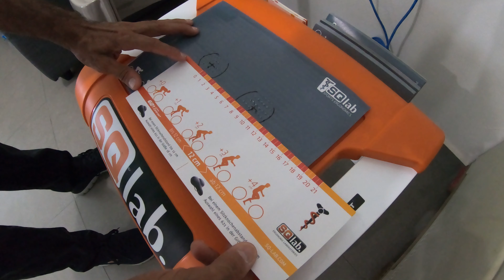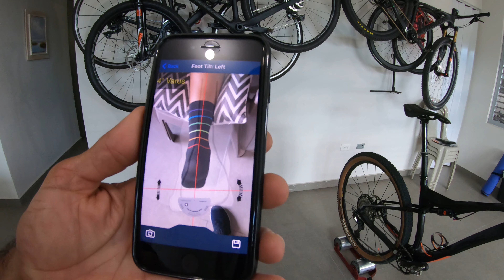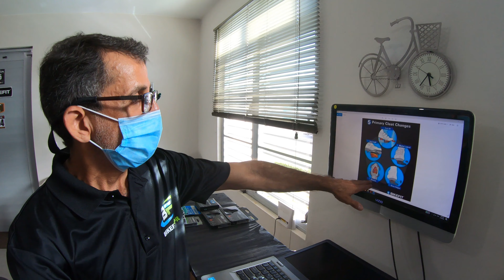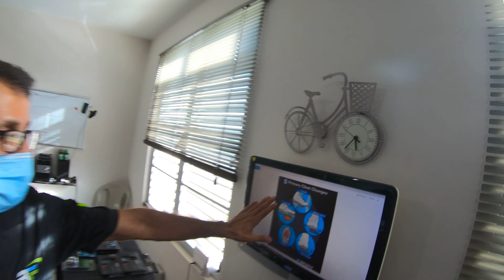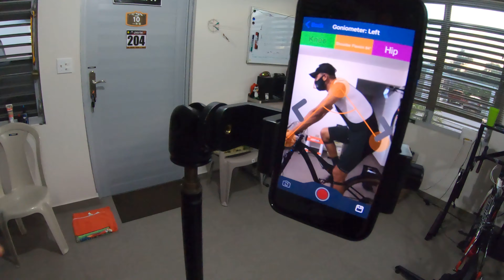😲 TENGO EL PIE VIRADO | Solucionado ✅ - Bike Fit Puerto Rico - Rafy Vega MTB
Desde que comencé a practicar el ciclismo he confrontado problemas con mi rodilla de derecha y creía que era una situación con la que tenía que vivir el resto de mi vida ya que tengo pie plano. Resulta que luego de una evaluación biomecánica mi pie derecho tiene una inclinación particular que provocaba a su vez mi molestia en la rodilla. Gracias a BikeFit Puerto Rico pude resolver mi problema y ya puedo disfrutar de lo que me apasiona sin molestias. No importa el nivel de entreno, un ajuste biomecánico es la clave para evitar lesiones y disfrutar de rodar sin molestia alguna.

Equipo:  GoPro 7 Black